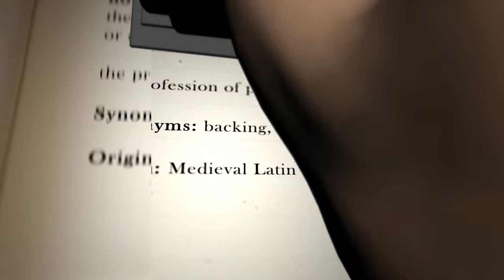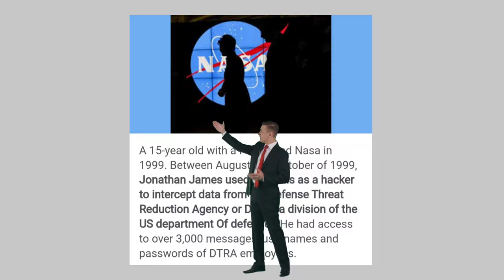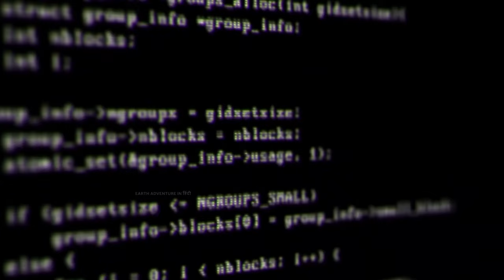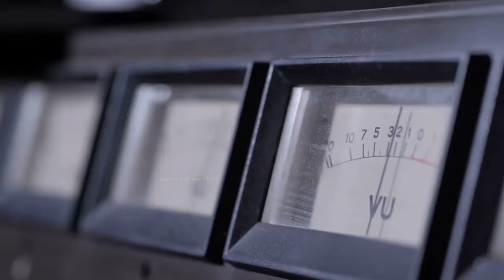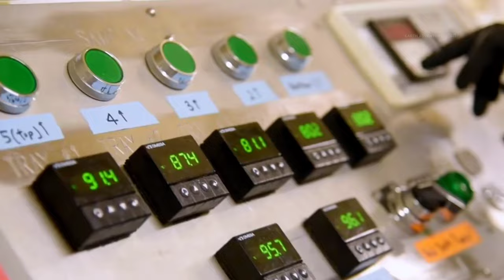तो इसलिए NASA ने आजतक छुपाए रखा Aliens का राज ! Mystery Of History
Login

HomeCompanion

What Is Known (and Not Known) About Area 51

Cite Share

By The Editors of Encyclopaedia Britannica

Encyclopedia Britannica Inc.

Area 51 has spawned more conspiracy theories than perhaps any other military facility in the world. Here’s what we know (and don’t know) about this secret U.S. military installation.

What we know about Area 51:

Area 51 is a U.S. Air Force military installation located at Groom Lake in southern Nevada.

Area 51 is an active military installation. It is administered by Edwards Air Force Base in southern California.

Area 51 is not accessible to the public and is under 24-hour surveillance.

The only confirmed use of the installation is as a flight-testing facility.

During World War II (1939–45) the U.S. Army Air Corps used the site as an aerial gunnery range.

In 1955 the area was selected by the Central Intelligence Agency (CIA) as a testing site for the Lockheed U-2, a high-altitude reconnaissance aircraft. Pres. Dwight D. Eisenhower (1953–61) authorized the testing, which was to be conducted under the code name Project AQUATONE. Testing began in July 1955.

After the U-2 was put into service in 1956, Area 51 was used to develop other aircraft, including the A-12 (also known as OXCART) reconnaissance plane and the stealth fighter F-117 Nighthawk.

In 1989 a man named Robert (“Bob”) Lazar claimed he worked on extraterrestrial technology inside Area 51. Lazar told Las Vegas television reporter George Knapp that he saw autopsy photographs of aliens inside the facility and that the U.S. government used the facility to examine recovered alien spacecraft. Although Lazar himself was discredited, his claims spawned numerous government conspiracy theories, most of which involved extraterrestrial life.

Many people have reported seeing unidentified flying objects (UFOs) in or near Area 51. (Although the term is often used in the context of extraterrestrial speculation, UFOs are not necessarily extraterrestrial in origin.)

On June 25, 2013, the CIA approved for release declassified documents chronicling the history of the U-2 and OXCART programs. The documents were released in response to a Freedom of Information Act (FOIA) request submitted in 2005 by American intelligence historian Jeffrey T. Richelson of the George Washington University National Security Archive. The release of the documents marked the first time that the U.S. government formally acknowledged the existence of Area 51.

According to the CIA, test flights of the U-2 and subsequent military aircraft account for the UFO sightings in the area.

Area 51 employees reach the facility by way of airplane. They fly in and out of a restricted terminal at McCarran International Airport on one of several unmarked planes permitted to fly through the airspace above Area 51 (airspace R-4808N).

Until recently, satellite imagery of the installation was.As of 2018, Area 51 is visible on

What we don’t know about Area 51:

It is not known why Area 51 is called “Area 51.”

The U.S. government has not provided any information about the research currently being conducted inside the facility.